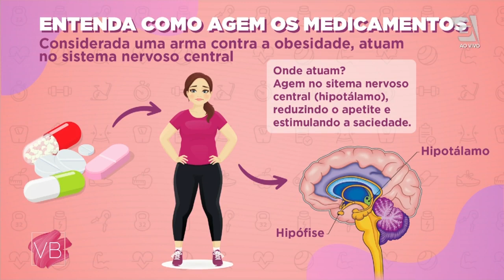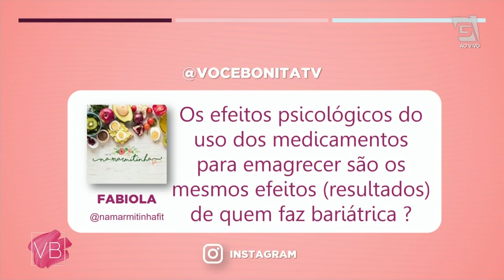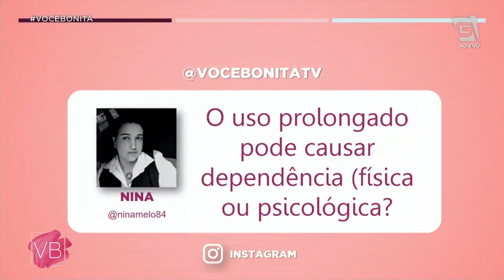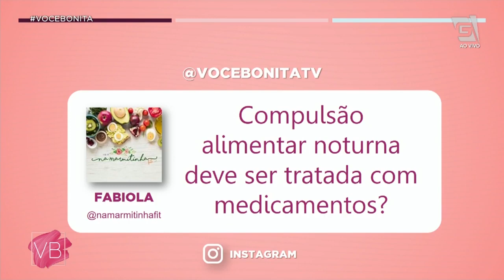Emagrecimento auxiliado com inibidores de Apetite - por Dr. Lucas Palmiro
Entrevista do Dr Lucas Palmiro para o Programa Você Bonita - Tv Gazeta - sobre os Riscos e Benefícios de Medicamentos Inibidores de Apetite!

Unidade São Paulo
Rua Borges Lagoa, 971
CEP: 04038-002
Vila Clementino - Sao Paulo - SP
Unidade Santo André
Avenida Portugal, 397- conjunto 701
Centro - Santo André - SP
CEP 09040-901